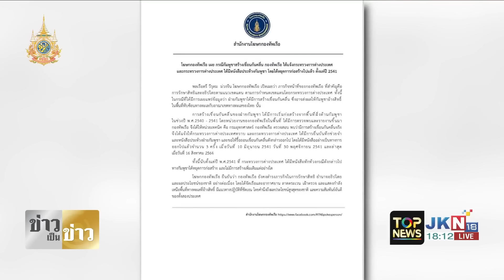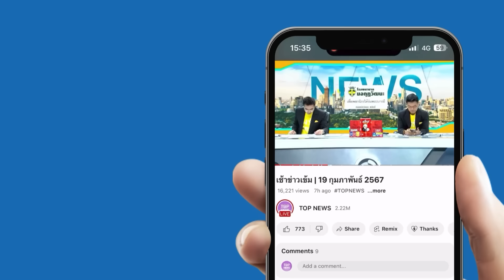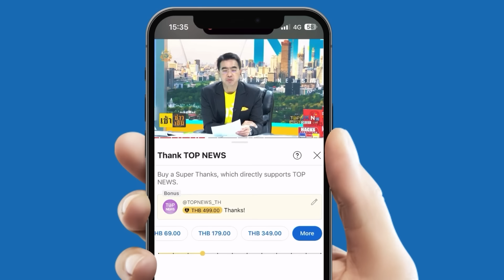"สันติสุข-อุบลฯ" แซว "พิธา" ไม่ได้ซ้อมรบกับเรือประมง หลังกองทัพเรือฝึกยิงตอร์ปิโด | TOPNEWSTV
"สันติสุข-อุบลรัตน์" แซว "พิธา" เสียดายไม่ได้ใช้เรือประมงซ้อมรบ หลังกองทัพเรือฝึกยิงตอร์ปิโด  Mk.46 ในทะเล ลั่นอย่ามาจุ้นจ้านความเป็นความตายของประเทศ